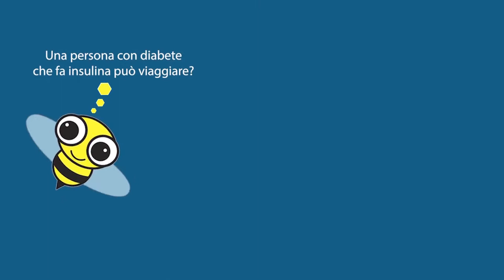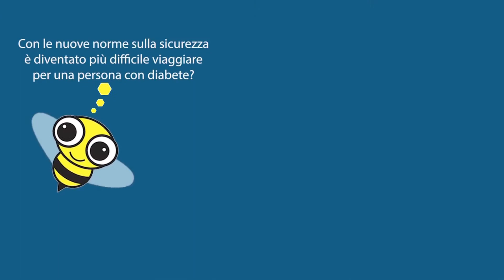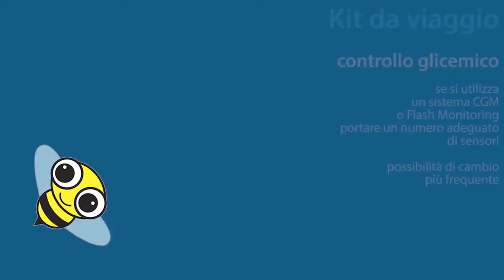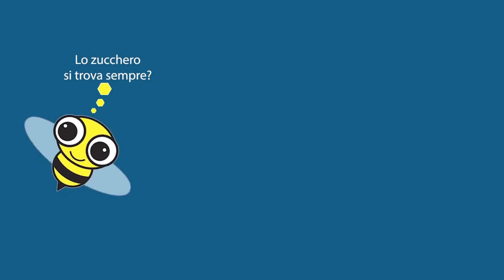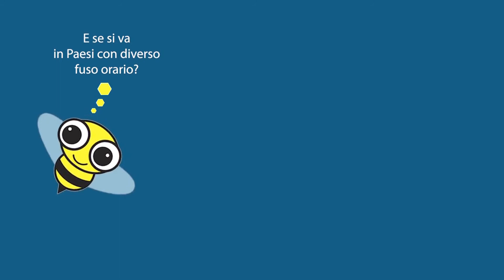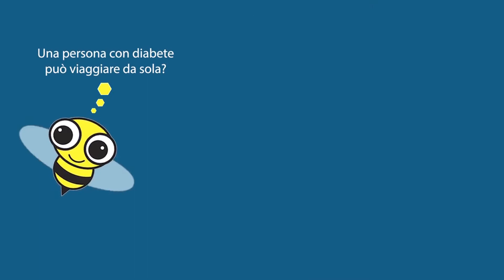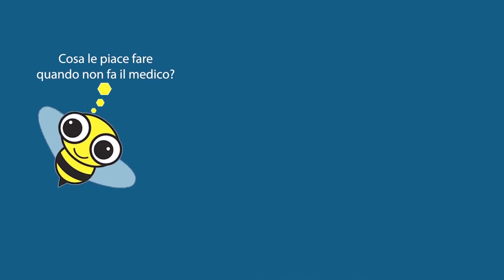Catania Medica News n.4 del 13 Marzo 2018